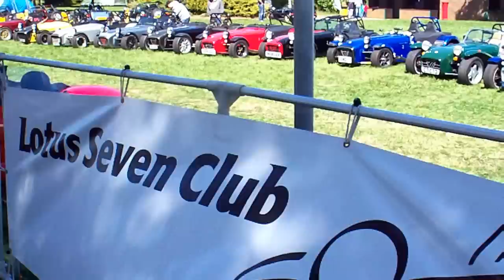Lotus Seven owners club at the Kit Car Show Stoneleigh 2011